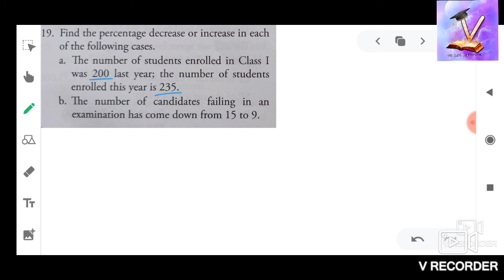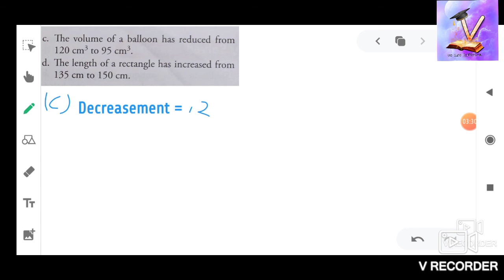Increase and decrease in percentage part 02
In this video you will learn about how calculate increment and decrement in percentage

Increase and decrease in percentage part 01 previous video link is given below